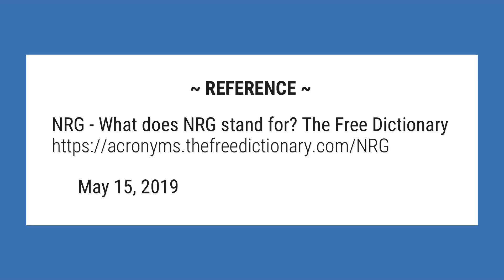What does NRG stand for?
Numerical Renormalization Group (method for Kondo problem) NRG. NMR Restraints Grid (chemical database) NRG.